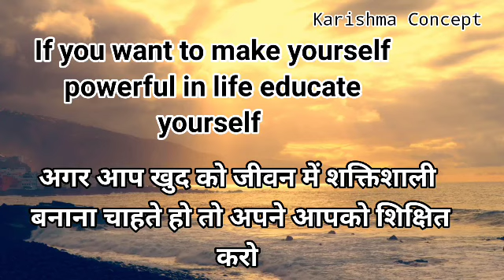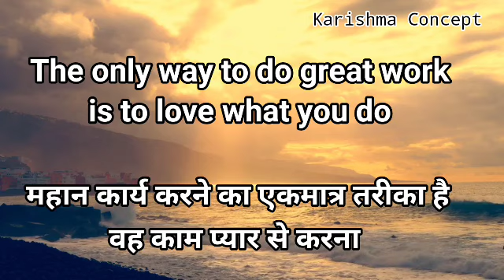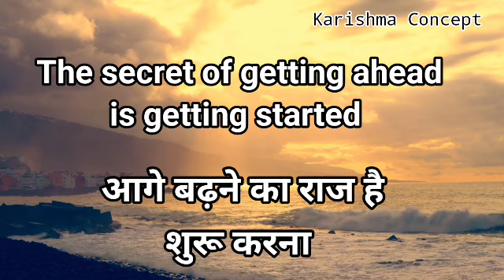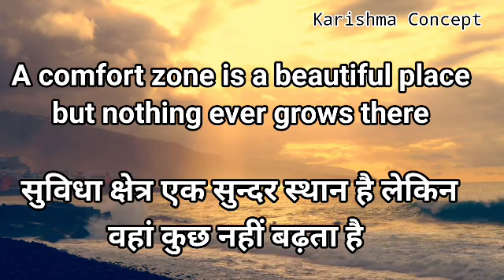short thoughts for school assembly || English to Hindi best thoughts || छोटे -छोटे सुविचार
short thoughts for school assembly || English to Hindi best thoughts || छोटे -छोटे सुविचार ||Short thought for school assembly | Best English to Hindi thought | छोटे -छोटे सुविचार ...Top 10 best thought

assembly morning
assembly motivation
suvichar hindi

thoughts today
suvichar today
today thought
morning thought

स्कूल सुविचार
मंच संचालन शायरी
15अगस्त अनमोल सुविचार
15अगस्त पर शायरी
26जनवरी पर अनमोल सुविचार
26 जनवरी पड़ शायरी
सुविचार
अनमोल सुविचार
अनमोल वचन
प्रेरणादायक सिख
best thought
suvichar today
karishma concept
suvichar
anoml suvichar
motiavational shayari
motivational quotes